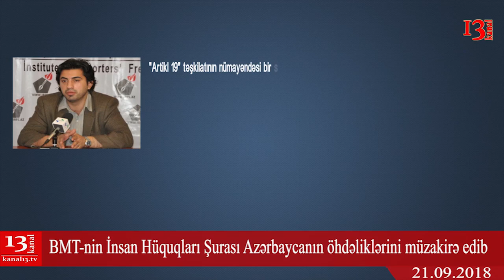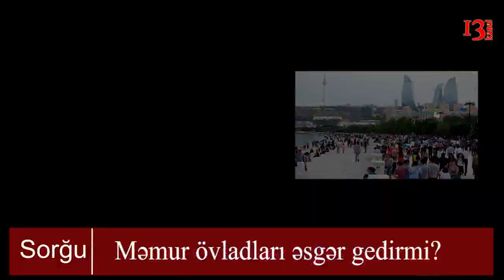Ermənistan Azərbaycana müharibə elan edir, Məmur övladları niyə əsgər getmir?-GÜNDƏLİK XƏBƏRLƏR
Xatırladaq ki, BŞİH başçısının birinci müavini Eldar Əzizovun əmri ilə BŞİH Aparatının rəhbəri Rasim Quliyev tutduğu vəzifədən azad olunub. R.Quliyev 1970-ci ildə Naxçıvan MR-in Şahbuz rayonunda doğulub. Azərbaycan Neft Akademiyasını bitirib. Xalq hərəkatının fəal iştirakçısı, mərhum prezident Heydər Əliyevin qatı tərəfdarlarından olub.

O, BŞİH-nin keçmiş başçısı Hacıbala Abutalıbovun əmri ilə öncə meriyanın ərazi idarəetmə şöbəsinin müdiri, daha sonra Aparat rəhbəri təyin edilib.

E.Həbibullayevə gəlincə, o, Eldar Əzizov Gəncə Şəhər İcra Hakimiyyətinin başçısı vəzifəsində işlədiyi dövrdə başçının köməkçisi olub. Eldar Əzizov 2011-ci ildə Sumqayıt Şəhər İcra Hakimiyyətinə başçı təyin olunan zaman Həbibullayevi özünə köməkçi, sonra isə müavin təyin edib. O, Eldar Əzizovun əsas kadrlarından hesab olunur.
: İranın BMT yanında daimi nümayəndəsi Qulam Əli Hoşru BMT-nin Baş Katibi və Təhlükəsizlik Şurasına xitabən bir məktub yazıb. Məktubda İsrailin nüvə silahların qarşısının alınması anlaşmasına daxil olmasını tələb edib.

İsrailin nüvə proqramının Beynəlxalq Atom Enerjisi Agentliyinin nəzarətinə alınması da Tehranın BMT-dən tələbləri arasında yer alır.

İsrail Baş Naziri Binyamin Netanyahu ötən günlərdə ölkənin gizli atom reaktorunu ziyarət etmiş, "Düşmənlərimizi məhv edəcək imkanlarımız var" demişdi.

İsrail bu günə qədər nüvə silahına malik olduğunu nə açıqlayıb, nə də inkar edib.